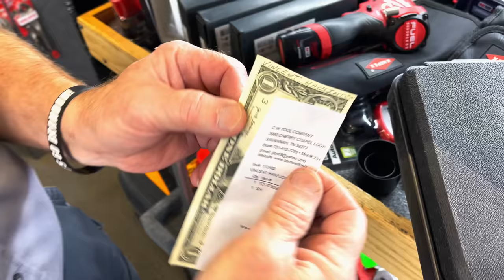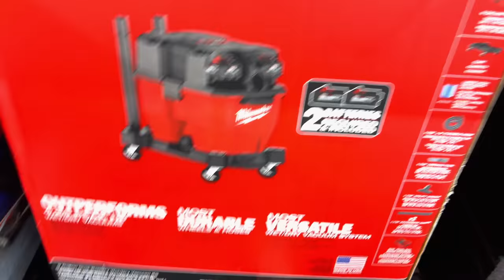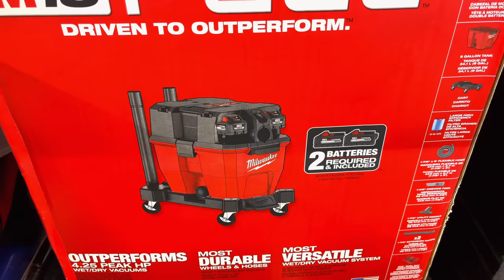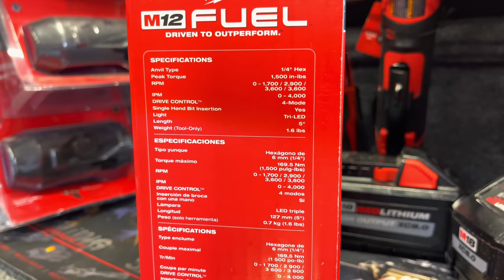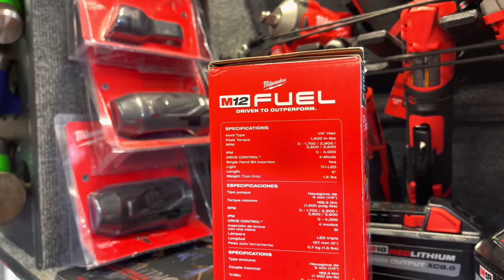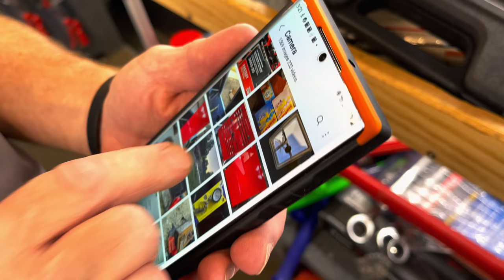Joe's AllStar Tools: BIG Tool Edition. Either Joe Got Smaller OR The Tools Got BIGGER!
Either Joe got smaller or the tools got BIGGER! Joe shows off some of these BIG tools this week!

Koon Trucking
200 Davidson Dr.